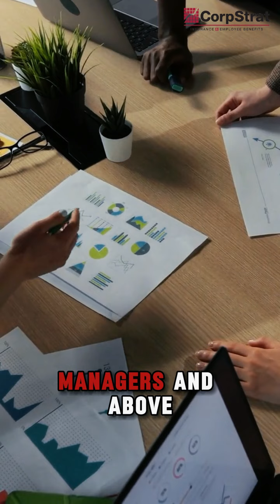2025 Trends and Strategies in Employee Benefits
Watch Sarena and Scott discuss 2025 Trends and Strategies in Employee Benefits 🌟

Stay ahead of the curve as Sarena and Scott dive into the latest trends and innovative strategies shaping employee benefits for 2025.

Learn how to enhance your benefits package to attract and retain top talent in the evolving workplace.

Don’t miss out on these valuable insights—watch now and let’s connect to explore how CorpStrat can help your business thrive in 2025! 💼